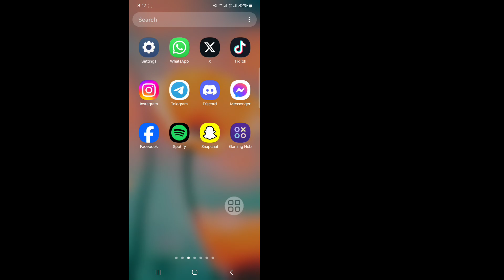Paano i-off ang Chrome at mga notification | Paano Ihinto ang mga masamang notification sa chrome